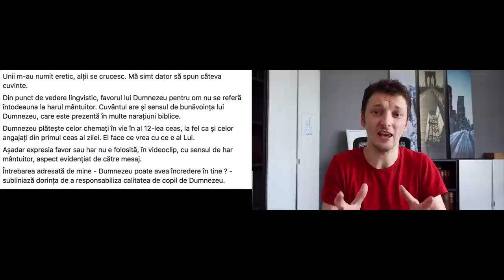Apologia Ep.048 - Un răspuns fratelui Florin Ianovici despre încrederea lui Dumnezeu în OM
Fratele Florin Ianovici m-a abordat particular după împărtășirea pe profilul meu de facebook a clipului în care dumnealui spunea că Dumnezeu are încredere în om. În acest episod analizez atât speculația jignitoare pe care dumnealui a adus-o, într-o postare separată, celor care au comentat și analizat clipul dumnealui cât și clipul în sine. Domnul să ne dea lumina Lui sfântă tuturor!